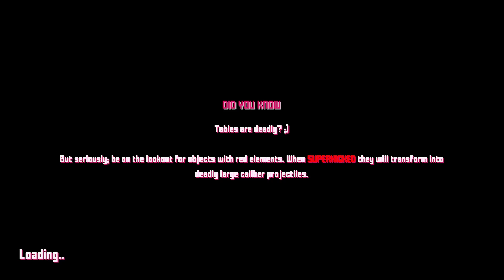Project Downfall getting out of bounds part 3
I'm trying to find as much as possible so it possibly gets fixed .I can't let a game with such a amazing soundtrack go to waste.